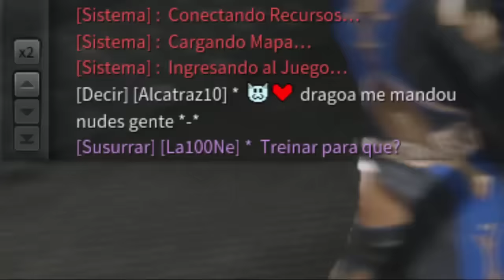ZMR - Escolinha Hardcore da DraGOA #2 Aluno: Alcatraz10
▬▬▬▬▬▬▬▬▬▬▬ஜ۩۞۩ஜ▬▬▬▬▬▬▬▬▬▬▬▬▬
▓▓▓▒▒▒░░░  EAE SEUS PUTOS E LINDONAS  ░░░▒▒▒▓▓▓
▬▬▬▬▬▬▬▬▬▬▬ஜ۩۞۩ஜ▬▬▬▬▬▬▬▬▬▬▬▬▬

Músicas (attribution licence):
1 - DDmyzik_-_Prank;
2 - Matti_Paalanen_-_Dubstep;
3 - Marc_ANDRE_-_Les_petites_amourettes;
4 - Lite_-_1._Lite_-_Loneliness;
5 - LittleLight_-_Classic;
6 - Felixjd_-_Club_s_House_DJ;
7 - Super Mario World, Title;
8 - H5_audio_DESIGN_-_ATOMIC___drumstep_groove_4set;
9 - DorMan-Going_Low.